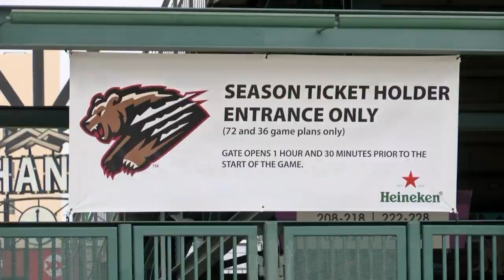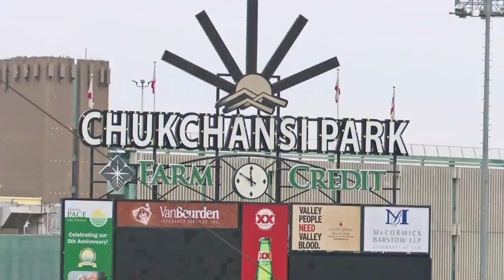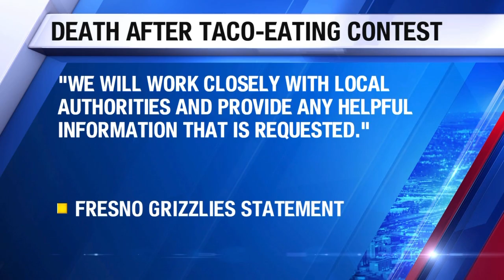World Taco Eating Championship canceled after man dies, Grizzlies say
A Fresno man who died after participating in an amateur taco eating competition during a Fresno Grizzlies game has been identified as Dana Hutchings, 41, Fresno.